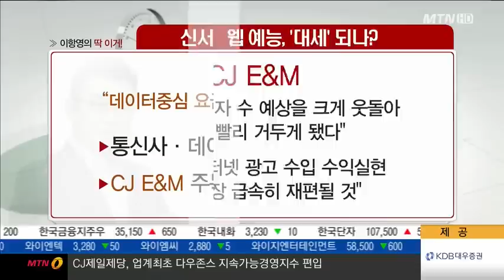[딱이거] '신서유기' 이유 있는 돌풍 - 이항영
09/14  예민수의 마켓온 2부